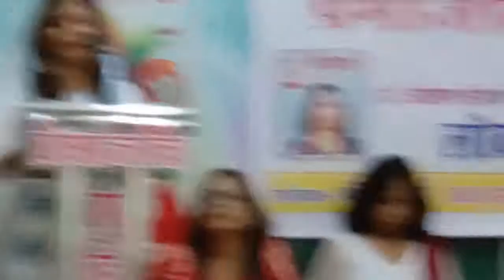Tana Bana#Gazal#poonam khatri#Mumbai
One more beautiful gazal presentation by Poonam Khatri at Thane Maharashtra